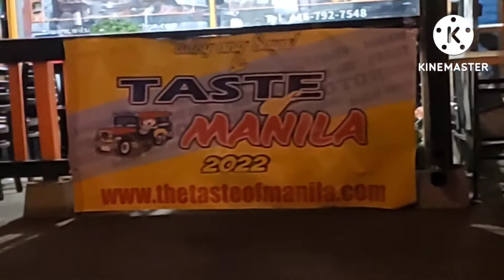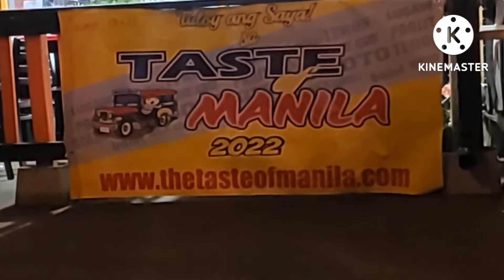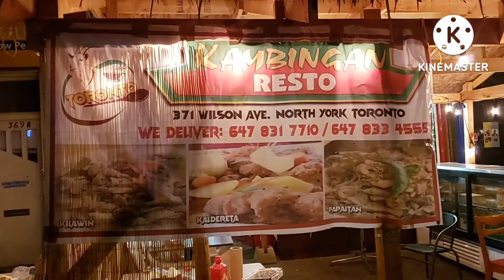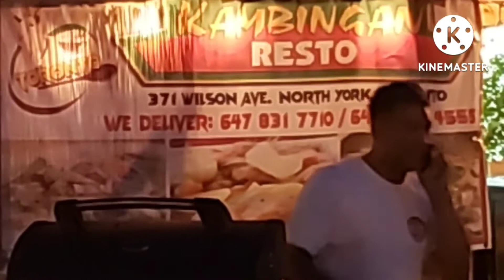Prelude of TASTE OF MANILA coming up Aug 20 21 of N.York